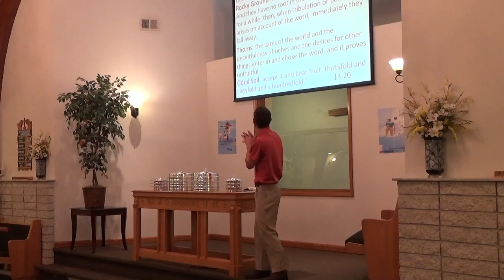Soiled Blessings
Do I let God bless me? Do I have bad parts in my soil that steal my blessing? Mark 4:1-25.